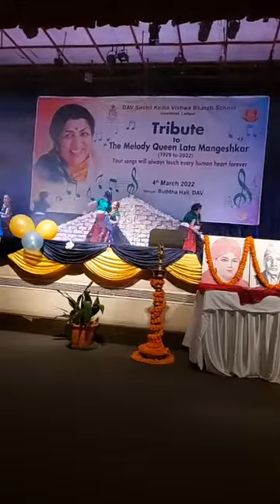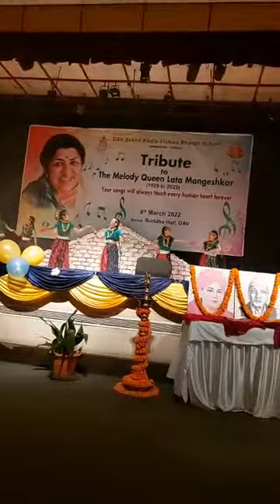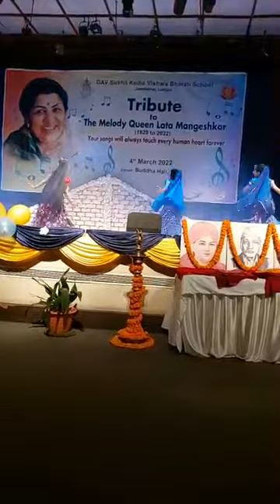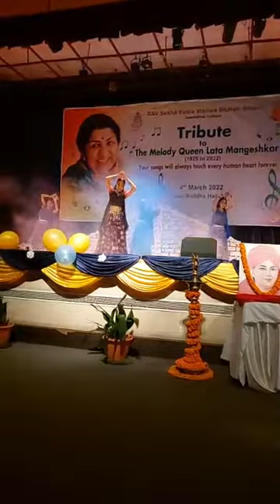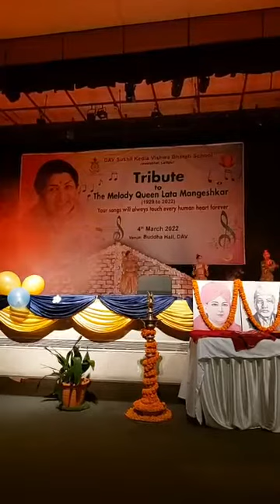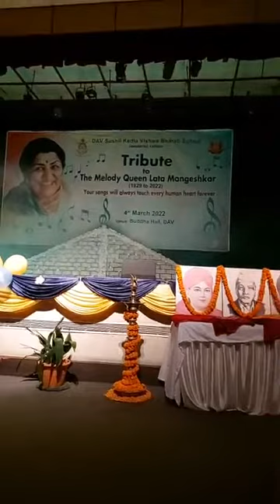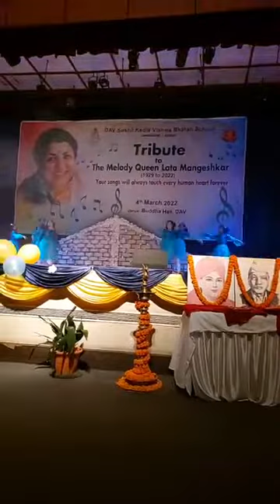DAV सुशिल केडिया विश्वभारती स्कूल काठमांडू द्वारा प्रस्तुत नृत्यांन्जली, Tribute To Lata Mangeskar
नृत्यांन्जली